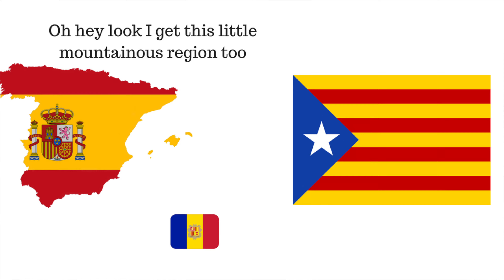Geo Pol: Andorra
Andorra andorra andorra the explora...